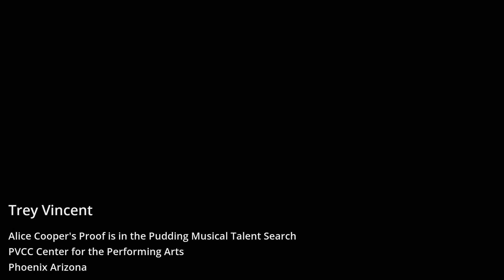Trey Vincent 2 0